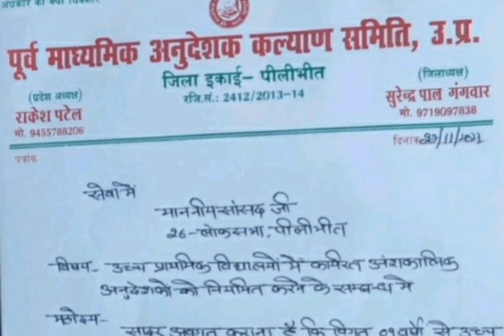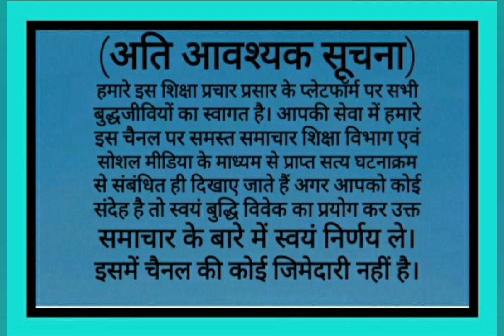अनुदेशक सरकार ले अब सुध ज्ञापन